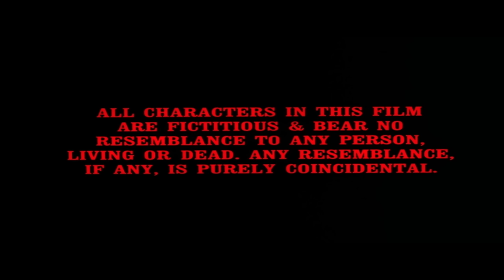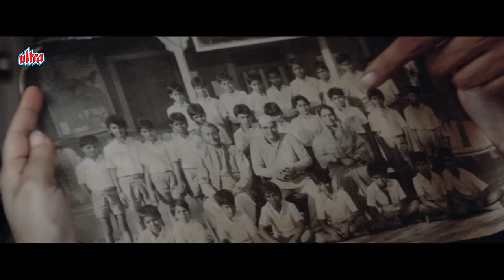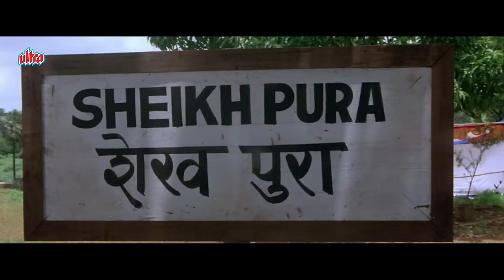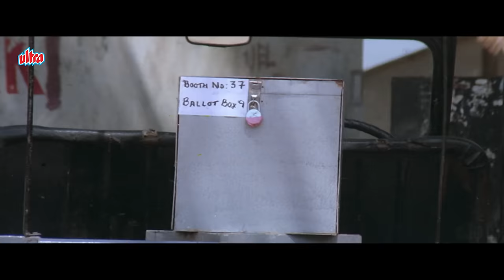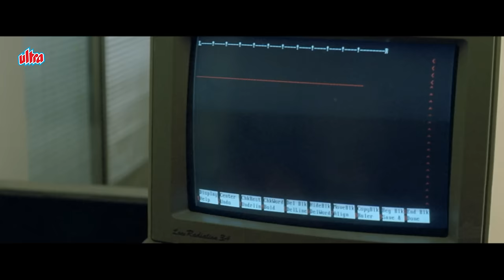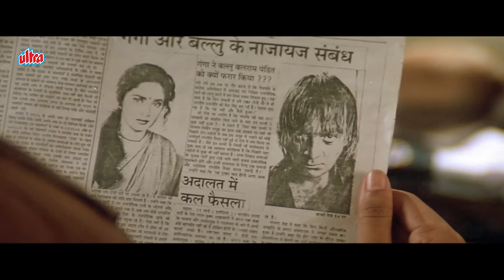KHALNAYAK ( खलनायक ) BLOCKBUSTER MOVIE | Sanjay Dutt & Jackie Shroff | Madhuri | Neena Gupta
Watch KHALNAYAK Hindi 4K Full Movie @UltraMovieParlour

Starring : Sanjay Dutt, Madhuri Dixit, Jackie Shroff, Anupam Kher, Rakhee Gulzar, Siddharth Randeria, Aloka Mukherjee, Ramya Krishna, Pramod Moutho, Sushmita Mukherjee, Arun Bali, Anand Balraj, A. K. Hangal, Sudhir Dalvi, Neena Gupta,  Ali Asgar, Sunil Shende.